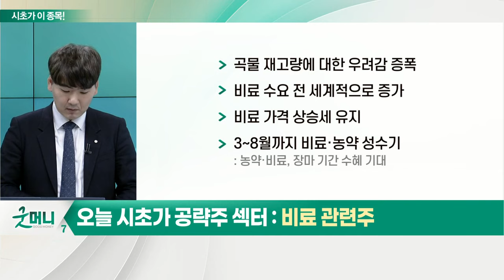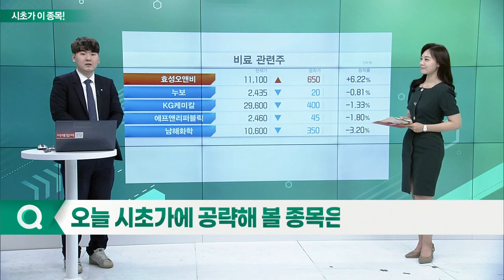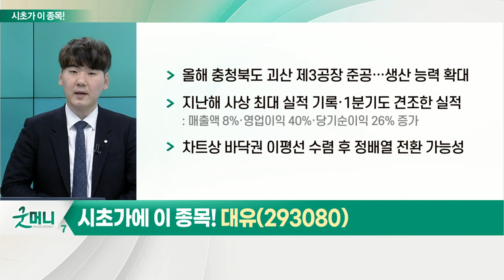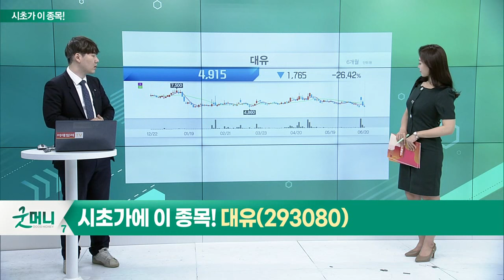대유(293080)... 비료 관련주_시초가에 이 종목 (20220621)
비료 관련주
- 전 세계 식량·비료 수출 제한 영향
- 국내 비료 가격 80%·곡물 가격 45% 상승
- 올해 세계 식량 수출 제한 조치 57건, 수출 제한 조치 시행 국가 34개국
- 곡물 재고량에 대한 우려감 증폭
- 비료 수요 전 세계적으로 증가
- 비료 가격 상승세 유지
- 3~8월까지 비료·농약 성수기

대유(293080)
- 올해 충청북도 괴산 제3공장 준공… 생산 능력 확대
- 지난해 사상 최대 실적 기록·1분기도 견조한 실적
- 차트상 바닥권 이평선 수렴 후 정배열 전환 가능성